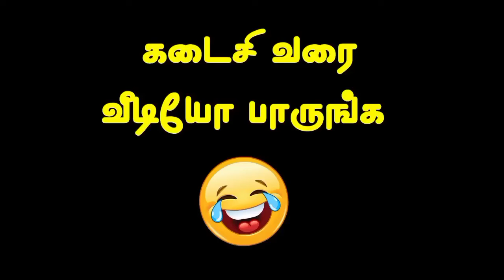மறுபடியுமா😂🤣 | யாரு சாமி நீ GP MUTHU THUG LIFE 😂 | Bigg Boss season 6 Troll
Bigg boss:

bb6 tamil today promo
bb6 promo
tamil bigg boss
gp muthu
bigg boss gp muthu
gp muthu attrocities
bb 6 tamil day 1
gp muthu thug life
gp muthu thug life bigg boss